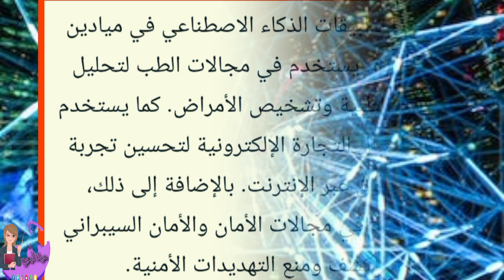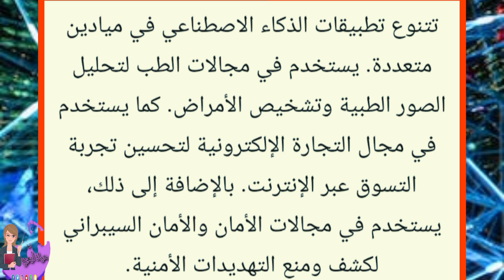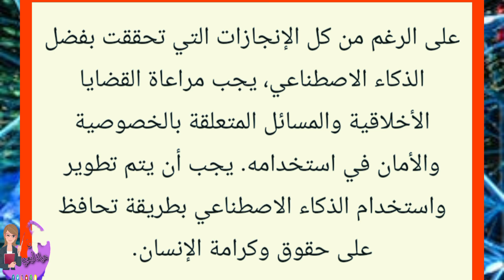بحث عن الذكاء الاصطناعي مكتوب_ تعبير عن الذكاء الإصطناعيartificial intelligence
في هذا الفيديو بحث عن الذكاء الاصطناعي_ تعبير عن الذكاء الإصطناعي_تعريف الذكاء الاصطناعي_بحث عن الذكاء الاصطناعي مكتوب
AI,ML,Deep Learning,الذكاء الإصطناعي,الذكاء الاصطناعي,روبوتات,تقنية,المستقبل,فهم
الذكاء الاصطناعي,مجالات الذكاء الاصطناعي,الذكاء الاصطناعي مجانا
artificial intelligence,ذكاء اصطناعي,تخصصات الذكاء الاصطناعي